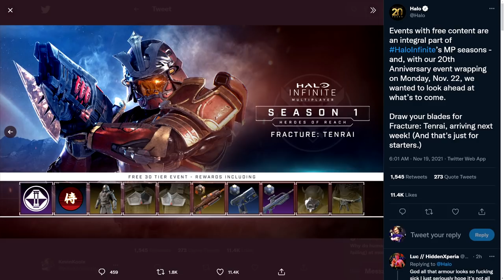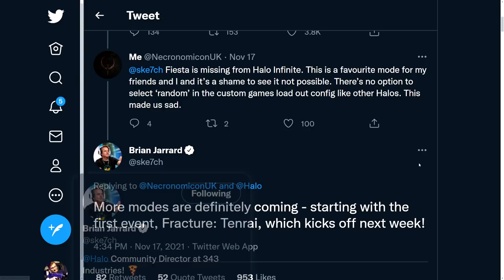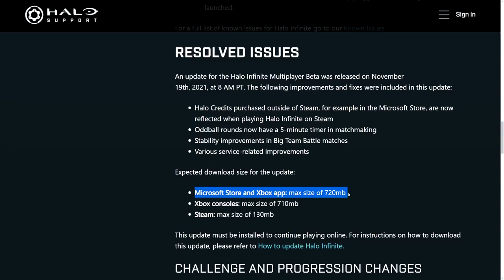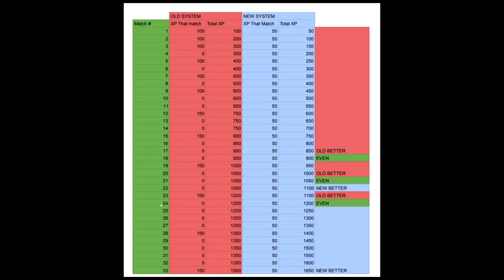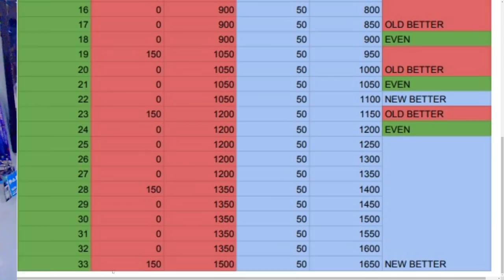Halo Infinite Campaign Gameplay Reveal to UNIVERSAL PRAISE and Halo Infinite Progression Update!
Timestamps
Intro - 0:00
Halo Infinite Campaign Review - 0:53
Halo Infinite Fracture Tenrai Preview - 2:35
Halo Infinite First Game Update - 3:38
Progression Update Better or Worse? - 4:18

Source
Fracture Tenrai preview

Halo Infinite campaign gameplay mission 1 and others looks great and happy Halo Infinite campaign review have been very positive.